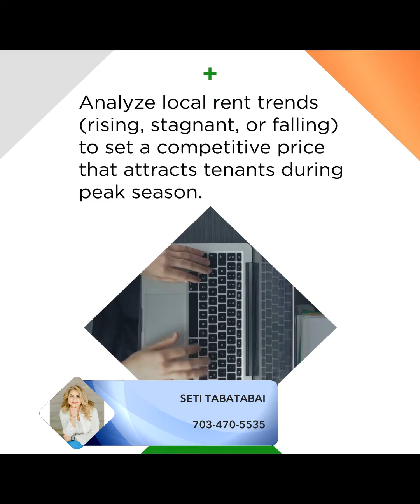Rent Trends to Consider This Peak Rental Season